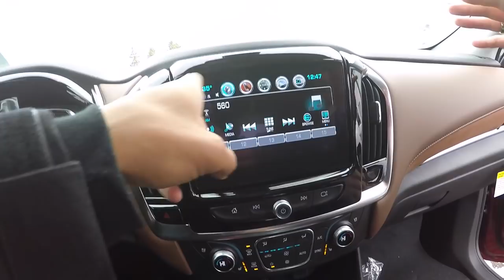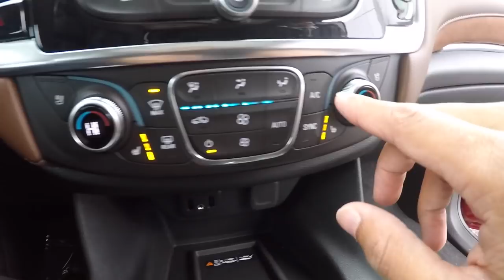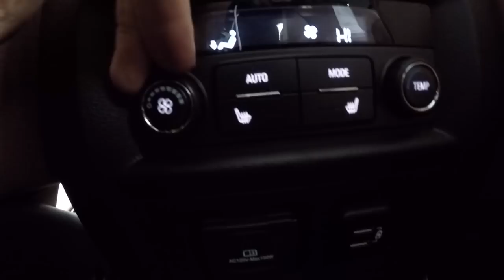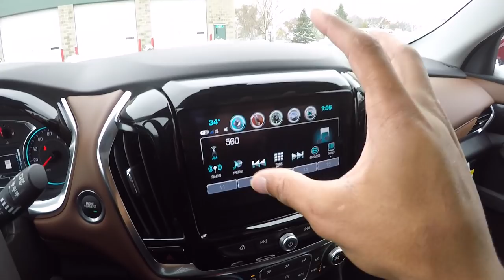2018 Chevy Traverse Review!! From A Tall Guys Perspective..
Check Out Out This **IMPORTANT** Shit, Click More INFO!!

ALSO, GO CHECK OUT THEIR SHOP LOCATED AT..